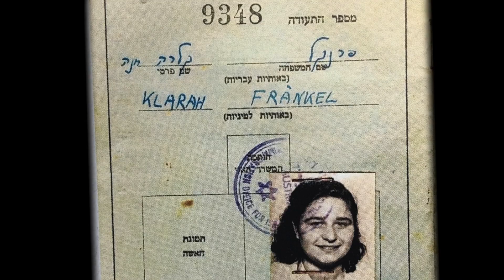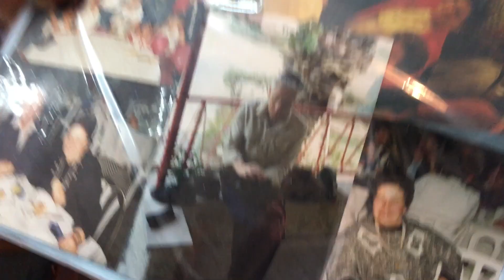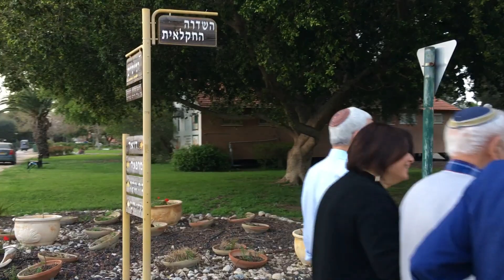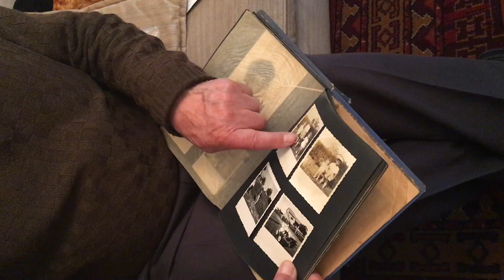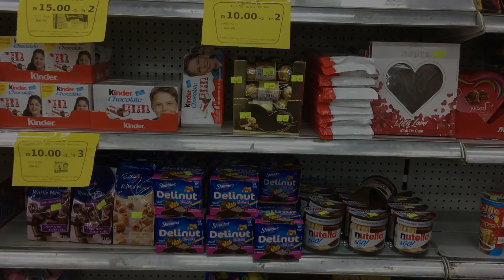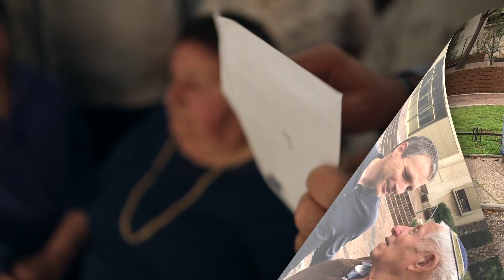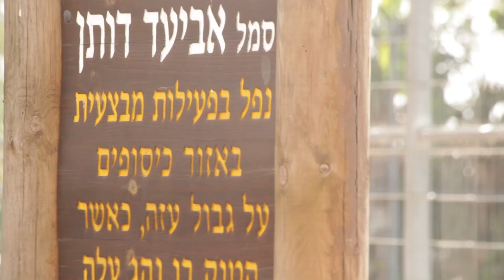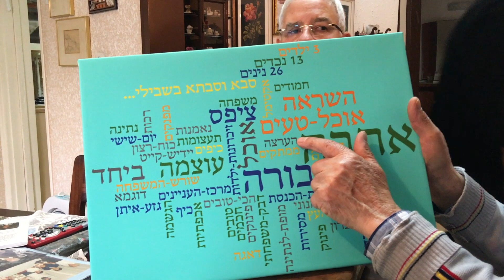שיו דויטש חוגג 90 עם המשפחה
בימוי והפקה:  יענקל׳ה קליין